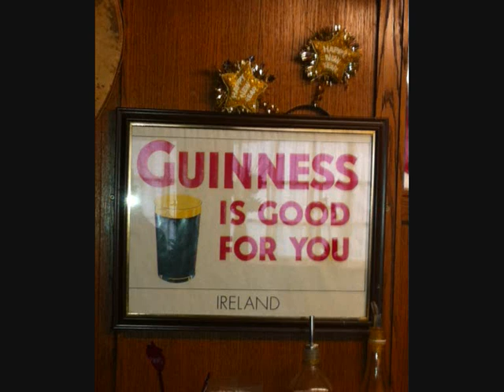hideaway movie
hideaway trio's version of jimi hendrix's classic little wing taken from the forthcoming studio album